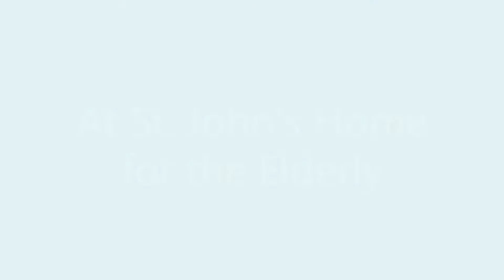DLLC Anniversary 2022 - The Act of Giving is Priceless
DLLC Team spent a day to gather, shop and deliver the required list of items to St. John's Home for the Elderly and Bright Hill Evergreen Home.
The efforts of the team is heartwarming.
DLLC planned to do more volunteer work at the HOMEs soon.

DL Law Corporation Anniversary 2022